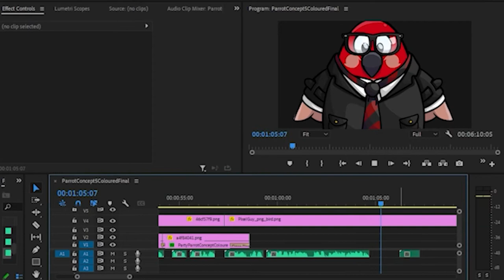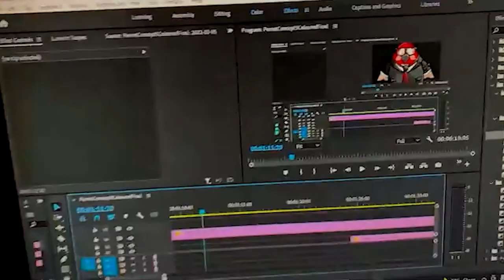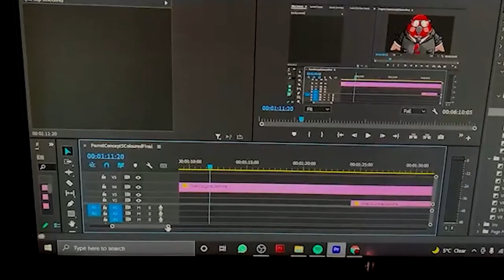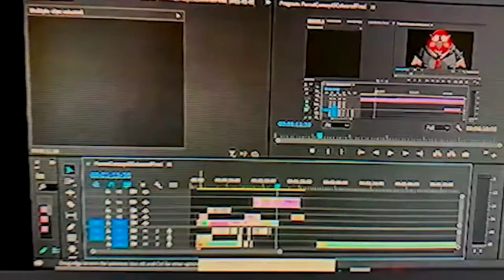Party Parrot: Everything Revealed? / Moose And Polo Show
This Is Officially The Non-Official Documentary Trailer, Real Video For The Upcoming Party Parrot Game.